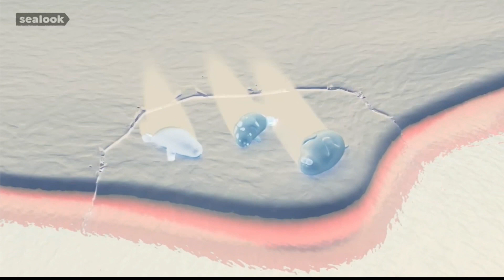030 In G-Major In Fake G-Major In Scary G-Major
Sealook